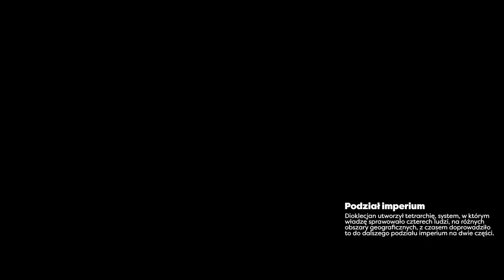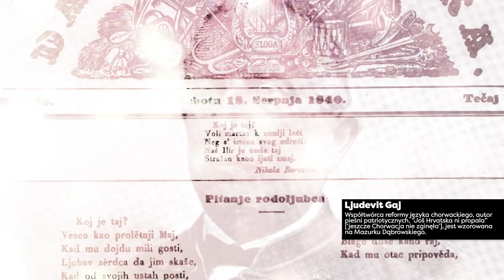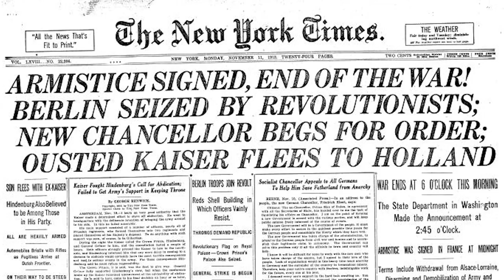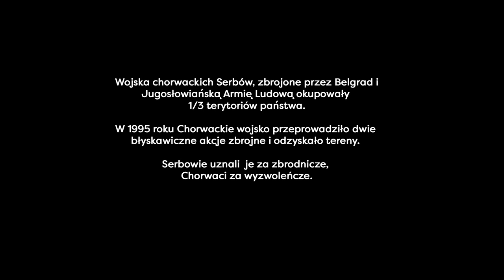Chorwacja. Historia w Pigułce.